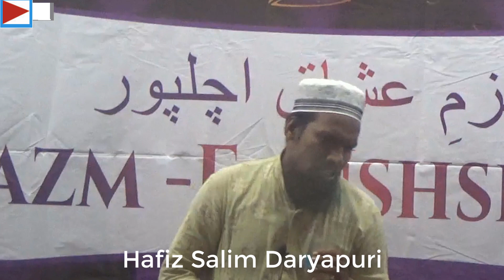Bazm e Masuood Best Gazal Hafiz Saleem Daryapuri in Paratwada 20 oct 2023